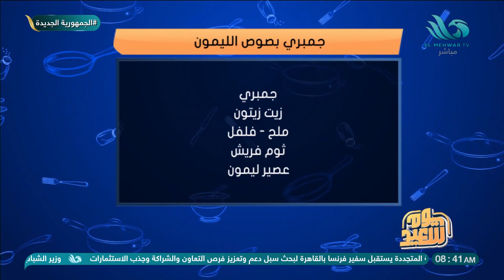متخصصة التغذية نورهان دويب هتعملنا النهاردة وصفة فطائر الجبنة